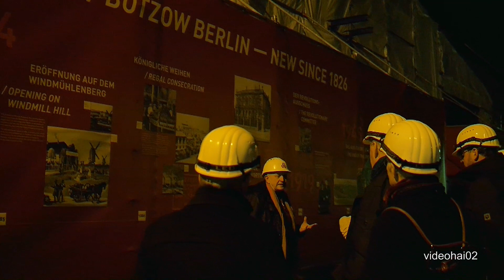Berliner Unterwelten -Der Bierkeller der alten Bötzow-Brauerei auf dem Mühlenberg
Eine Führung im Bierkeller der ehemaligen Bötzow- Brauerei (seit 1864 ) auf dem Mühlenberg . Im neunzehnten Jahrhundert hatte Berlin die meisten Brauereien der Welt,
Eine davon war die Bötzow-Brauerei Berlin Prenzlauer Allee.
Berlin Prenzlauer Berg (Prenzlauer Allee Die Brauerei Julius Bötzow war eine Brauerei im Berliner Ortsteil Prenzlauer Berg und die größte Berliner Privatbrauerei. Sie bestand von 1864 bis 1945. Im Biergarten der Brauerei fanden 6000 Besucher Platz.